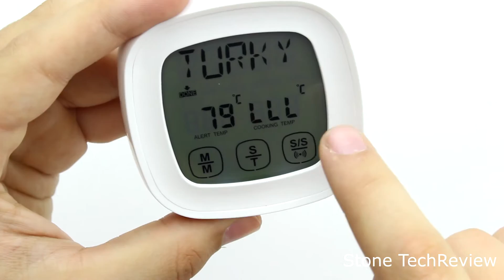Unboxing Thermometer Bratenthermometer Grill Thermometer BBQ Digital Thermometer